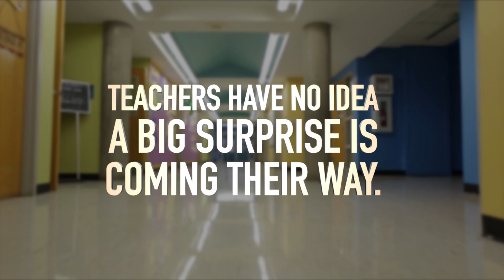FlashFunded in Kansas City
Google and DonorsChoose.org surprise Kansas City teachers with classroom materials!